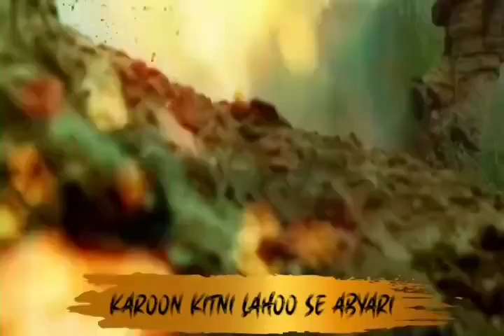Karoon kitni lahoo sai aabyari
Pyaas teri yeh bujhti kyun nahi hai
یہ ایک جان کیا ہزار ہوں تو ہزار تجھ پہ وار کر دوں
سلام ان ماؤں کو جو وطن کو اپنے لال دیتی ہیں

armysadsong
armysong